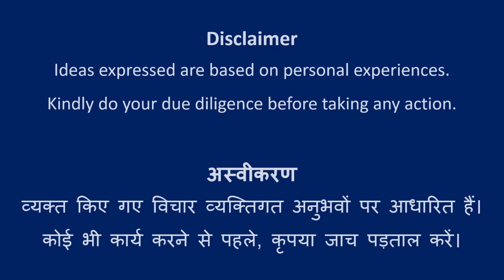Design #572 | Rangoli Art | Abhivyakti Creations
Happy Learning!